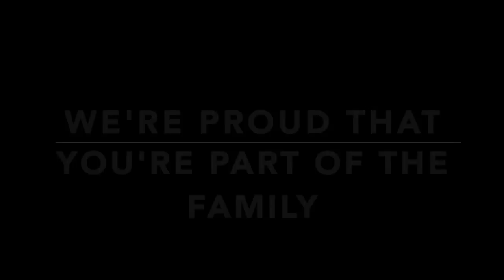WHAT DOES A PURPLE BELT LEVEL PROMOTION MEAN?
What Does a Purple Belt Level Promotion Mean at Alpha BJJ?  In an art as big as BJJ, every belt level starts to mean something.  At purple belt, and by extension, each stripe at purple, you are a serious practitioner of jiu jitsu and a representative of your school and instructor.

At Alpha, we get questions from newer people about what each belt rank means.  This talk, at Clint Blackburn's latest stripe at purple belt, sums up the upper ranks of BJJ as we see them.  It's a bigger deal than who taps who, or even technique.

A big CONGRATS to Clint and Josh from Wrecking Ball/ Blackburn Thai Boxing Academy who each got a stripe on their purple belts!  It's a please to have you training with us at Alpha!

For some more insight into our thought process at Alpha, check out some of our other interviews:

Alpha BJJ
222 N. Benton St. Woodstock IL